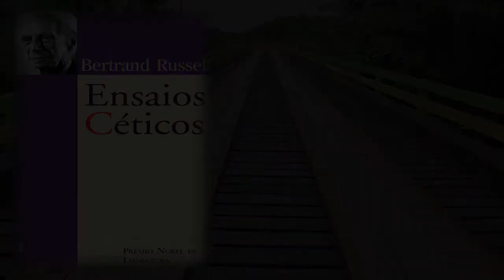ENSAIOS CÉTICOS BERTRAND RUSSEL INTRODUÇÃO O VALOR DO CETICISMO